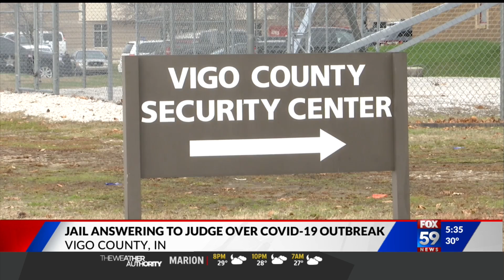Jail answering to judge over COVID-19 outbreak